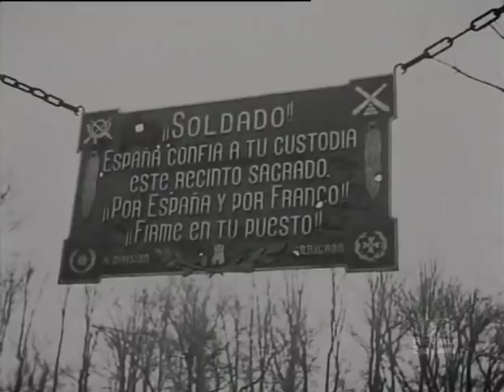A LIBERTAÇÃO DE MADRID 1939